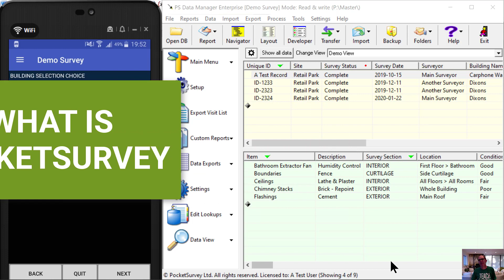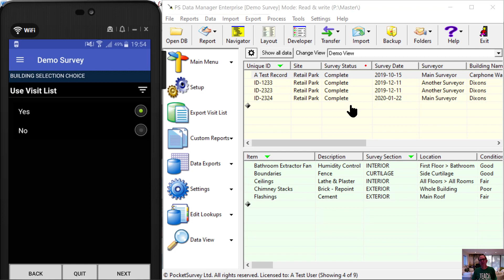❓ What is PocketSurvey? Who is PocketSurvey For? How YOU Can Benefit from PocketSurvey?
for the very latest Mobile Building Surveying software videos, reports and screenshots. Now available for Apple, IOS, Android, Windows and Chromebooks.

PocketSurvey is a very powerful surveying tool that offers a full range of customisable, off-the-shelf, surveying templates for all surveying sectors.

❓WHAT IS POCKETSURVEY?

PocketSurvey is a well-established mobile surveying software used by surveyors for over 20-years on many wide-ranging building & compliance survey projects.

We aim to help you complete your surveying projects efficiently and quickly, by reducing the amount of time it takes you to gather data and produce your reports.

❓ HOW WILL YOU BENEFIT?

With the extra time that you save, you can have much more leisure time with your family and friends, for yourself, or spend time on your business to make it more profitable.

You will be able to offer your clients high-quality reports and data exports, without all the extra effort you are currently putting in¡

Furthermore, you won't be left behind by your competitors who are already using our modern mobile surveying tool.

❓ WHY CHOOSE POCKETSURVEY?

You should choose our software if you want something that's well-proven, super-fast, highly customisable, and very easy-to-use.

Also, if you read our client testimonials, you will see how fantastic our client support is.

You will never be left alone, and you never have to pay extra for any training or support.

🔴 ▬▬▬▬▬▬▬▬▬▬ SURVEYING VIDEOS  👇

Some more of our ready-to-go professional surveyors' apps are shown in the videos below.

🔴 ▬▬▬▬▬▬▬▬▬▬  OVERVIEW

This short video explains:

1️⃣ What is PocketSurvey?

2️⃣ Who is PocketSurvey For?

3️⃣ How YOU Can Benefit from PocketSurvey?

WHAT IS POCKETSURVEY?

PocketSurvey is a very simple tool for collecting survey data on-site.

On the left here you've got your MOBILE DEVICE, which is very easy to use.

You just click through the BUTTONS that are shown on the bottom. You go through the
questions that are displayed in the centre of the screen, which is all configurable.

Then this is sent to your DESKTOP database and reporting system, shown on the right here.

You click the REPORTS button to produce a Word report.

Your report comes off with photographs, your company logo, and all the details about the building.

You get an automatic table of contents, introduction pages, and then, each section
of the report is displayed along with photographs, condition coding, costs, remaining life, anything at all.

You can have site plans included and also an appendix of photographs.

So that's what PocketSurvey survey is.

WHO IS POCKETSURVEY FOR?

Well, it's for any surveyor, inspector or risk assessor who wants to automate their work and produce their reports in seconds, rather than hours.

If you want to try it out, click the getting started button to download your version of the mobile app.

🔴 ▬▬▬▬▬▬▬▬▬▬ COLLECT DATA NOT PAPER

PocketSurvey is a very powerful mobile surveying tool that offers a full range of customisable, off-the-shelf surveying templates for all sectors, covering commercial, residential, social housing and risk assessment.

Then with the desktop database & reporting system create your final reports in seconds!